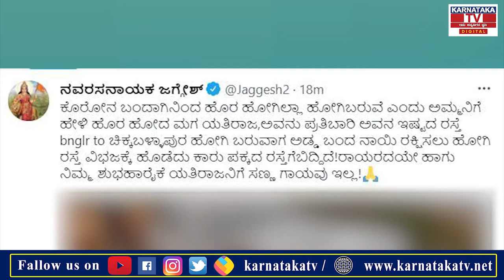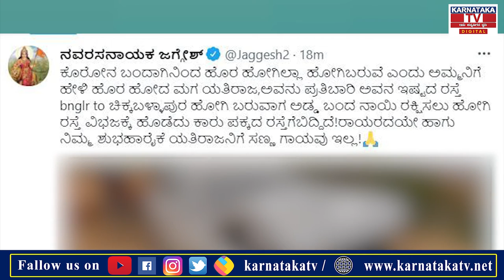ನಟ ಜಗ್ಗೇಶ್ ಪುತ್ರನಿಗೆ ಆ್ಯಕ್ಸಿಡೆಂಟ್: ಪ್ರಾಣಾಪಾಯದಿಂದ ಪಾರು | Jaggesh Son | Karnataka News